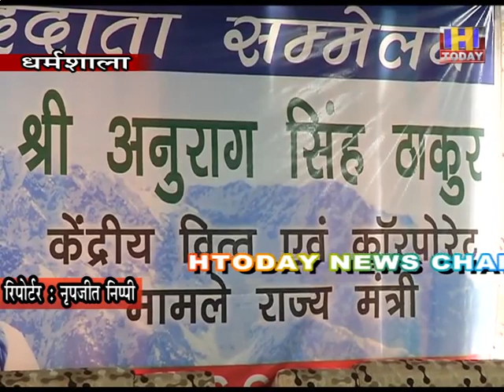12 oct 6 कृषि कानून किसानों के हक में, स्वहित में देशहित दरकिनार कर रही कांग्रेस: अनुराग ठाकुर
कृषि कानून किसानों के हक में, स्वहित में देशहित दरकिनार कर रही कांग्रेस: अनुराग ठाकुर
दुगुनी होगी अन्नदाता की आय,नए कृषि कानूनों से  कृषि-कृषक को मिला न्याय